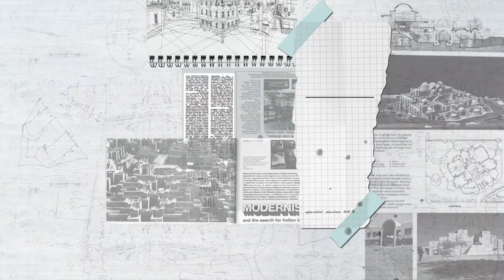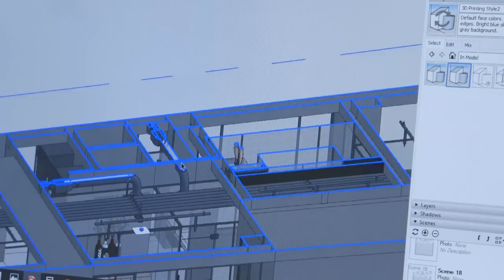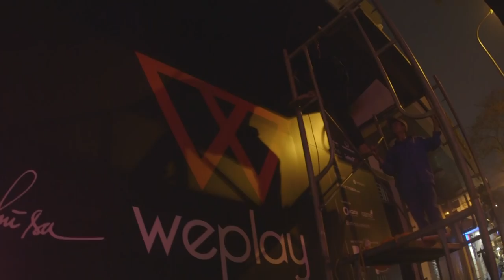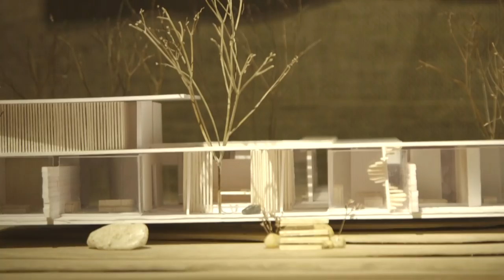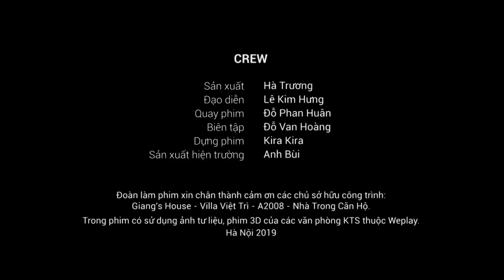Triển lãm Weplay - Phù sa 01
Từ 15/3/2019 tới 21/03/2019 tại 282 Design Room địa chỉ 66 Ngô Thì Nhậm, Quận Hai Bà Trưng, Thành phố Hà Nội, nhóm KTS WEPLAY tổ chức một triển lãm chung mang tên “Phù sa”

Bên cạnh việc trưng bày các đồ án thiết kế của các văn phòng, đan xen suốt thời gian tổ chức chương trình là những buổi nói chuyện của các KTS tham gia triển lãm và các đối tác tham gia sự kiện lần này.

Mục tiêu của triển lãm lần này hướng tới tổng kết lại một quá trình hành nghề của các KTS thuộc nhóm WEPLAY, thông qua đây cũng chia sẻ tới cộng đồng cách nghĩ , cách tiếp cận kiến trúc của từng thành viên trong nhóm.